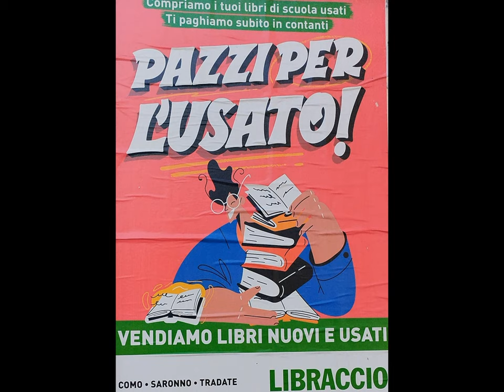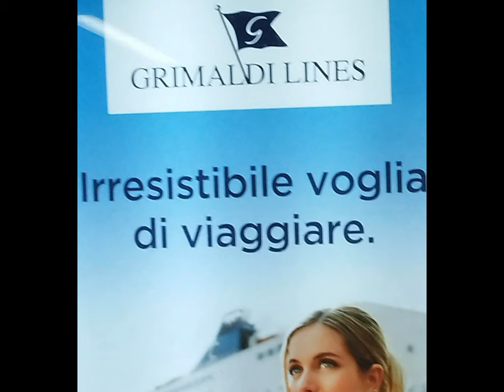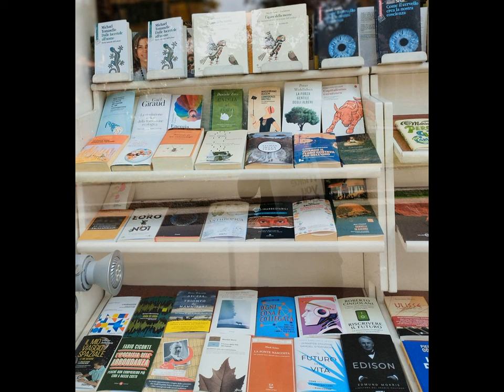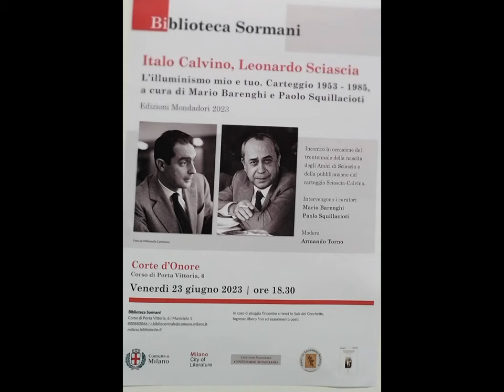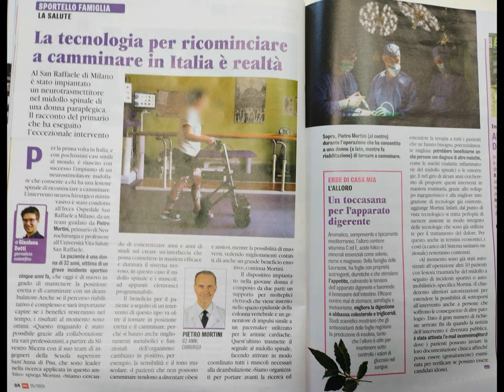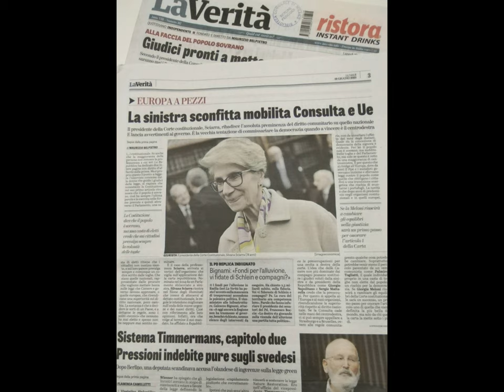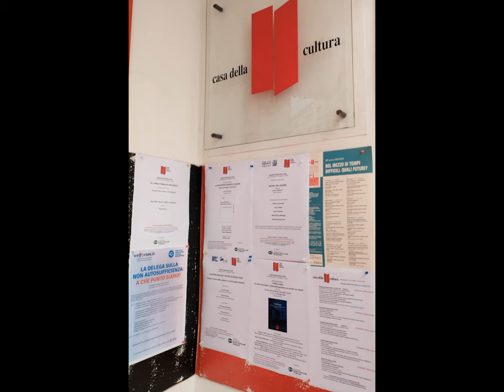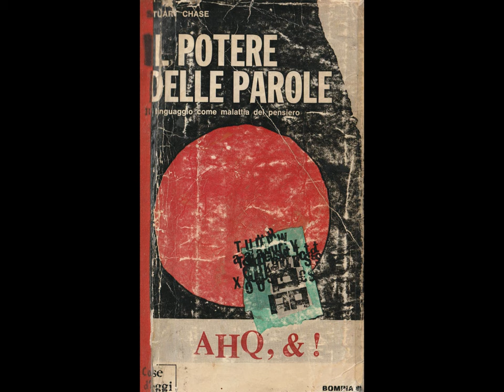MI S.Babila - Durini et al. [by Sergio Conegliano]